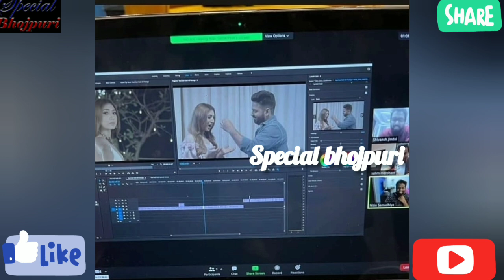पवन सिंह के होली के गानों को लेकर आ रही हैं बड़ी खबर l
पवनसिंह के होली के गानों को लेकर आ रही हैं बड़ीखबर l